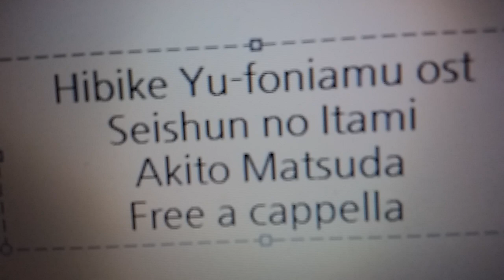響け！ユーフォニアム OST - 青春の痛み - 松田彬人 Free a cappella フリーアカペラ